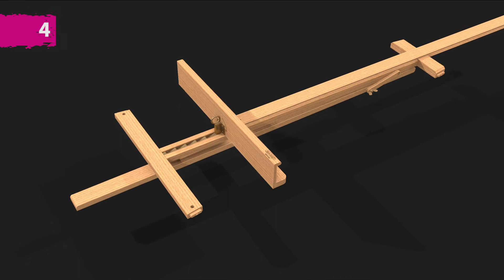Cavalletti a lira | Lyre easels M12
Video istruzioni di montaggio e utilizzo - Cavalletti a lira M12.
GRANDE. Costruito in massello di faggio evaporato oliato. Dotato di supporti scorrevoli poggiatela. Molla interna anti-vibrazione. Movimento di elevazione regolato da cremagliera. Fornito in kit di montaggio.

Video installation and operating instruction - Lyre easels M12.
BIG. Constructed of oiled, stain-resistant beech wood. Features sliding canvas supports. Anti-vibration inner spring. Canvas holder height is adjusted by ratchet. Simple assembly required.